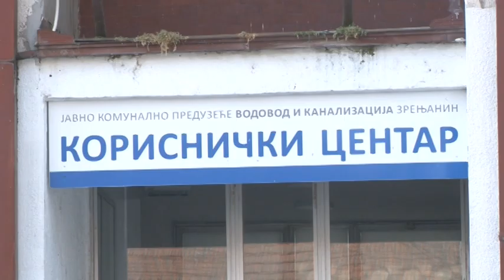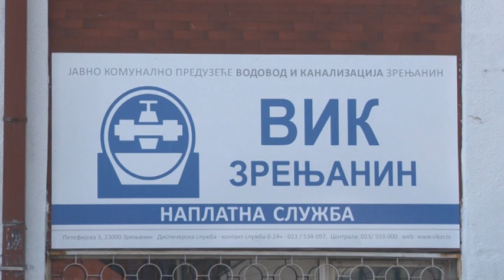USKORO BUŠENJE BUNARA U MELENCIMA